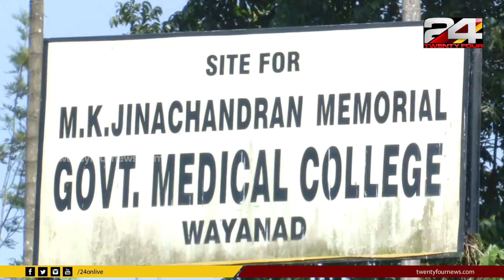നാളുകളായിട്ടും നടപ്പാക്കാതെ വയനാട് മെഡിക്കൽ കോളജ് പദ്ധതി | 24 Special